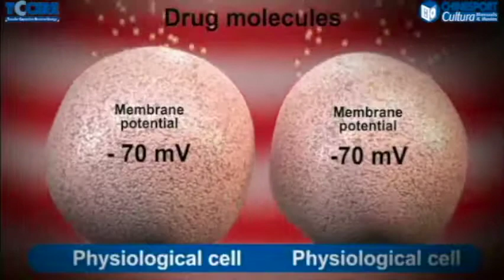TCare - Cellular Treatment Simulation [4/5]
The simulation shows the cell regenerating effects of TCARE treatment, with transdermal delivery of active ingredients. Each cell has its own frequency and contains the information of the whole system. The cell that is unhealthy  differs from a healthy cell in that its voltage in millivolts is reduced as well as its frequency.  (nerve cells:  90 mV; healthy cells: 70 mV; unhealthy cells: 50 mV; cancer cells: 30 mV; dead cells: 25 mV)